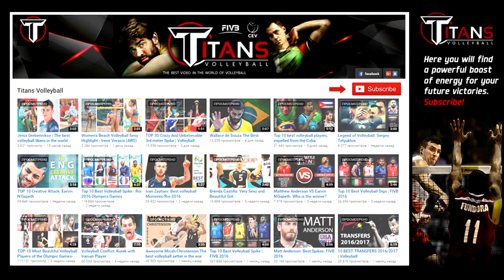Very Funny Videos | Volleyball 2016 (HD)